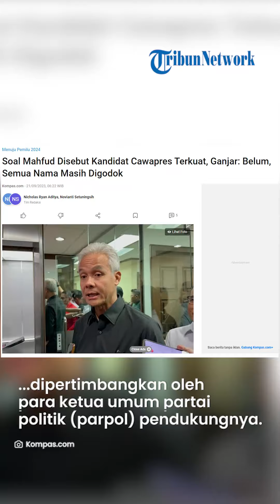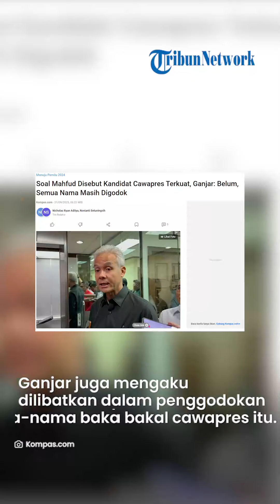Mahfud MD Disebut Kandidat Cawapres Terkuat, Ganjar: Semua Nama Masih Digodok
TRIBUNSOLO.COM - Bakal calon presiden (capres) PDI-P Ganjar Pranowo menyatakan bahwa nama Menko Polhukam Mahfud MD bukan menjadi satu-satunya kandidat terkuat bakal calon wakil presiden (cawapres) pendampingnya di Pilpres 2024.

Sebab, menurut ganjar sejauh ini nama-nama kandidat bakal cawapres terus dipertimbangkan oleh para ketua umum partai politik (parpol) pendukungnya.

"Sampai hari ini belum, masih semua digodok," kata Ganjar ditemui di Gedung High End, Jakarta Pusat, Rabu (20/9/2023).

Ia lantas menunjuk Sekretaris Jenderal (Sekjen) PDI-P Hasto Kristiyanto dan Sekjen PPP Arwani Thomafi yang turut intens berkomunikasi soal bakal cawapres.

Tak hanya itu, Ganjar juga mengaku dilibatkan dalam penggodokan nama-nama bakal cawapres tersebut.